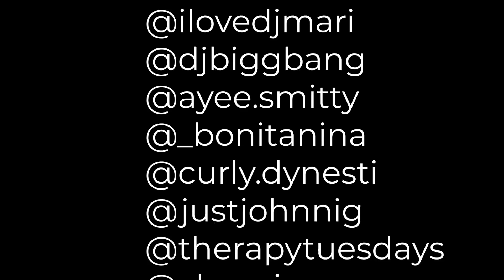MARC.MADE- JAMES (Official Music Video)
Producer, Songwriter & Director - @MARC.MADE
Engineer - @JPENGINEERIN
Videographer - @ROVPRODUCTIONS